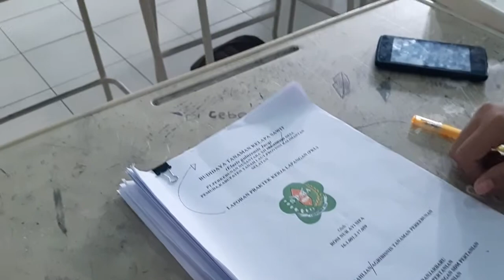Ujian Seminar Magang Kelompok TP. 2018/2019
SMKPP Negeri Banjarbaru melalui bagian Humas dan Industri mengadakan ujian seminar magang untuk kelompok bagi siswa kelas XI TP 2018/2019, yang dilaksanakan pada Selasa (2/4/2019).

Ujian ini dilaksanakan karena siswa kelas XI telah kembali dari Praktek Kerja Industri (Prakerin) atau juga disebut secara umum dengan magang, selama 3 bulan di Dunia Usaha & Industri (DU/DI).

Seminar ini diikuti sekitar 113 orang siswa, yang tediri dari 2 Kompetensi Keahlian, diantaranya: 57 siswa Perkebunan, 56 siswa Tanaman Pangan dan Hortikultura, sedangkan untuk siswa Pengolahan Hasil Pertanian telah jauh dilaksanakan sebelumnya.